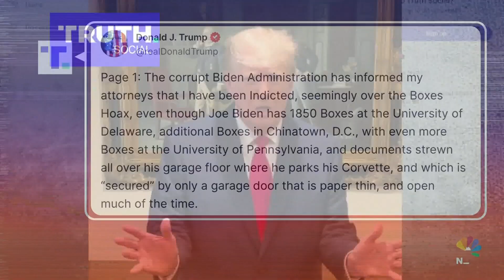Donald Trump indicted on 7 counts in connection with classified documents probe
President Donald Trump wrote on Truth Social that he has been indicted on federal charges.